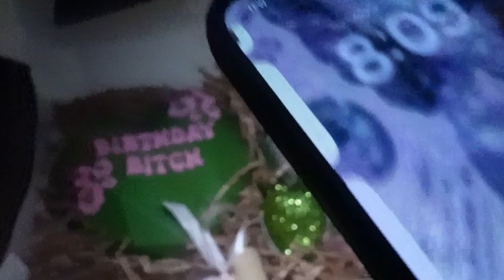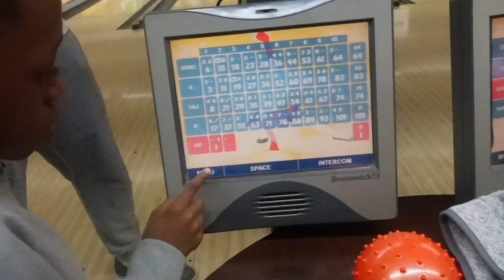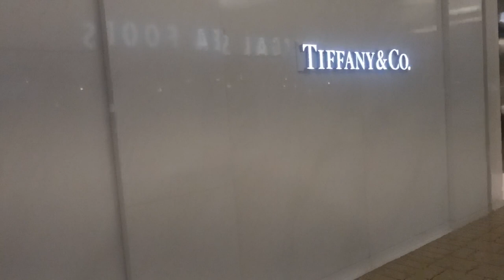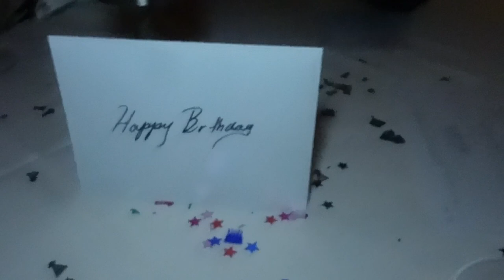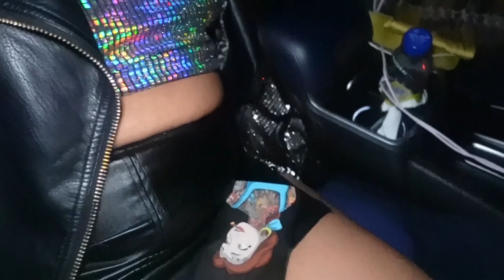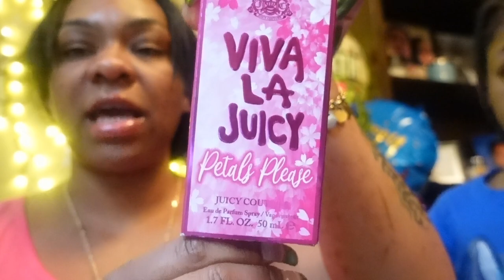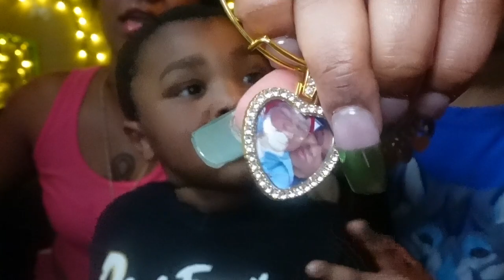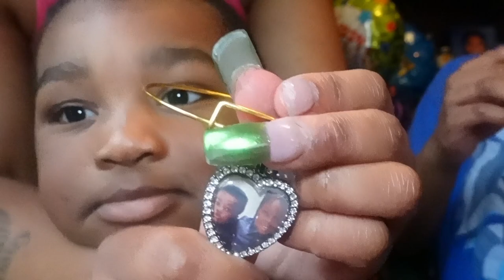BIRTHDAY VOLG!!!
doses of dai